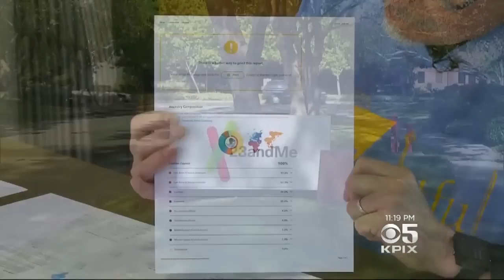DNA Research Show Modern Humans Benefit From Neanderthal DNA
Recent DNA studies indicate that sexual encounters between Neanderthals and early Homo sapiens may have shaped modern man's health and well-being for generations to come. Allen Martin reports. (2/23/17)